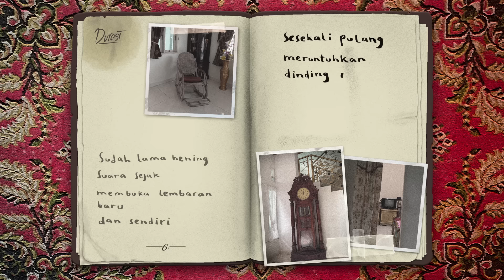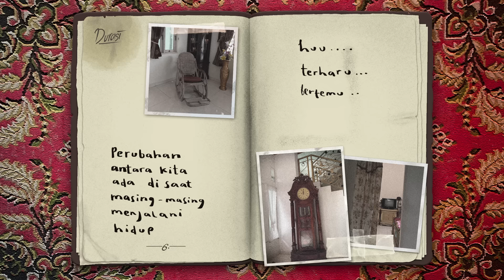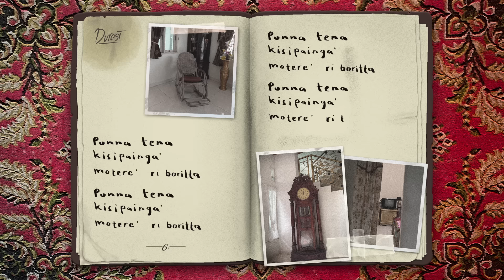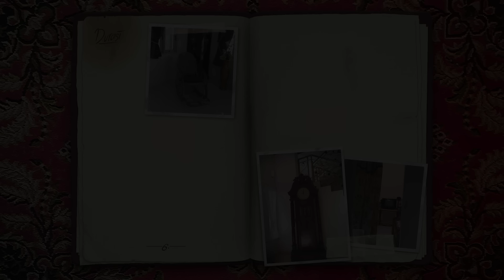Feby Putri Ft. Kapal Udara - Durasi (Official Lyric Video)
Official Lyric Video dari Feby Putri featuring Kapal Udara berjudul Durasi
Dengarkan Durasi di digital platform lainnya

6.⁠ ⁠durasi

perubahan adalah kepastian. hingga pertemuan menunjukkan bagaimana waktu melahap setiap detik di diri orang yang kita tinggalkan

Mempersembahkan Kapal Udara:
Muhammad Ayat, Mardhan Maing, Bobby Pramusdi, Saleh Hariwibowo

Pencipta notasi : Feby Putri
Penulis lirik : Feby Putri
Produser & Arranger : Lafa Pratomo

Drum oleh Bobby Pramusdi
Guitar 1 oleh Muhammad Ayat
Guitar 2 oleh Saleh Hariwibowo
Bass oleh Mardhan Maing
Synth & Piano oleh Lafa Pratomo
Piano 2 oleh Nurul Iedil Aida
SFX Programming oleh Lafa Pratomo

Backing Vocal :
Muhammad Ayat
Mardhan Maing
Bobby Pramusdi
Saleh Hariwibowo
Nurul Iedil Aida
Viny Mamonto
Muhammad Farhan Naufal
Muh. Fathur Ilham
Lafa Pratomo
Feby Putri

Mixing oleh Lafa Pratomo di Ruang Waktu Music

Mastering oleh Rhesa Adityarama di Earhouse Studio

"Durasi”

Ilustration & Design - Faiz Aditya Rahman
Motion Artist - Desaac I Nurhadi